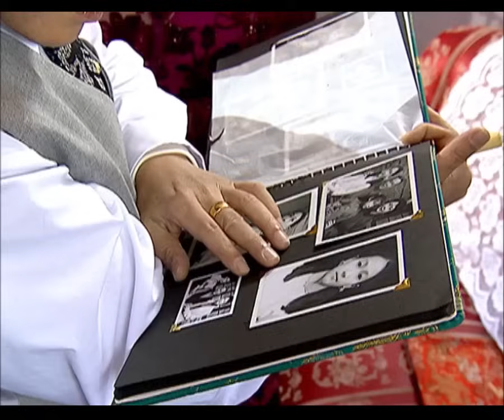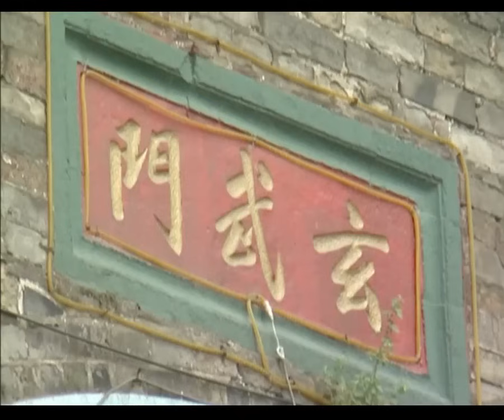EngSub民國版繁花《蛇蠍姐妹》林心如 頭牌舞姬從良後不能生育，為拴住#霍建華 富商丈夫，竟設計#唐嫣 妹妹共侍一夫！ 胡歌 蔣勤勤 胡軍 EP02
主演：林心如
顧曼楨是一個小家之女，家境貧寒，自幼喪父。一家老少七口全靠其姐顧曼璐做舞女養活。顧曼楨在大學畢業後進入一家公司工作，她偶然結識了世家子弟沈世鈞，兩人在相處中互生好感並相愛，沈世鈞深深同情顧曼楨的處境，決定與之結婚。兩人發生矛盾後，沈世鈞因父親病急而回南京，顧曼楨卻因姐姐顧曼璐為籠絡住丈夫祝鴻才的「花心」，誤落入他們設下的殘酷圈套，被祝鴻才強奸，隨即又被幽閉在曼璐家中直至生子。其間，沈世鈞找到顧曼璐，顧曼璐卻告訴他，顧曼楨已另嫁他人，沈世鈞只得懷著絕望離開上海。
一年後，曼楨在善良的霖生、金芳夫婦的幫助下逃出了醫院。重獲自由的曼楨希望能重新開始生活，但接踵而來的打擊使她跌進絕望的深淵，甚至改變了她人生的軌跡。她從許叔惠那裏得知了世鈞和石翠芝結婚的消息，心如死灰。姐姐曼璐病死後，兒子榮寶受到女仆的虐待，曼楨便決定和祝鴻才結婚。後來，曼楨與祝鴻才離婚，奪下孩子的撫養權。幾年之後，叔惠回國，在他的幫助下，曼楨與世鈞見面了。十四年過去了，世鈞和曼楨有了各自的生活，他們之間，正如曼楨說的回不去了。
Gu Manzhen is a daughter from a humble family, living in poverty and orphaned at a young age. Her entire family relies on her sister, Gu Manlu, who works as a dancer to support them. After graduating from university, Gu Manzhen finds a job in a company where she coincidentally meets Shen Shijun, a privileged young man. They develop feelings for each other and fall in love. Shen Shijun deeply sympathizes with Gu Manzhen's difficult circumstances and decides to marry her.

However, conflicts arise between them, and Shen Shijun returns to Nanjing urgently due to his father's illness. Meanwhile, Gu Manzhen falls into a cruel trap set by her sister, Gu Manlu, and her husband, Zhu Hongcai, as they try to keep him away from her. She is raped by Zhu Hongcai and subsequently confined in Gu Manlu's house until she gives birth to a child.

During this time, Shen Shijun finds Gu Manlu and is told by her that Gu Manzhen has already married someone else. Heartbroken, Shen Shijun leaves Shanghai in despair.

One year later, with the help of kind-hearted Lin Sheng and Jin Fang, Gu Manzhen escapes from the hospital and regains her freedom. However, a series of setbacks plunges her into the depths of despair, altering the course of her life. She learns from Xu Shuhui that Shen Shijun has married Shi Cuizhi, which devastates her. After her sister Gu Manlu's death, her son Rongbao suffers abuse from their maid. Gu Manzhen decides to marry Zhu Hongcai. Later, she divorces Zhu Hongcai and fights for custody of her child.

Several years later, Xu Shuhui returns to the country, and with his help, Gu Manzhen finally reunites with Shen Shijun. Fourteen years have passed, and Shen Shijun and Gu Manzhen have their own lives now. As Gu Manzhen says, they can't go back to what they had before.